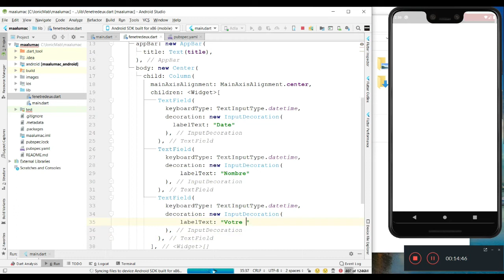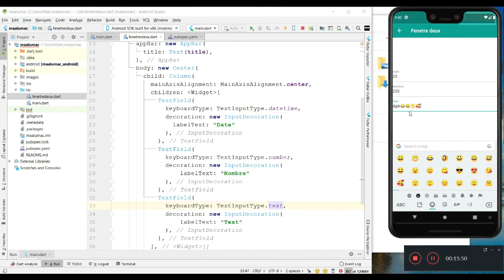Comment débuter avec Flutter # 18 TextField